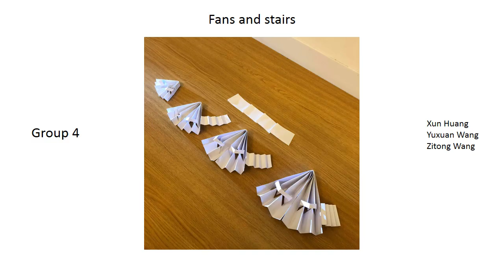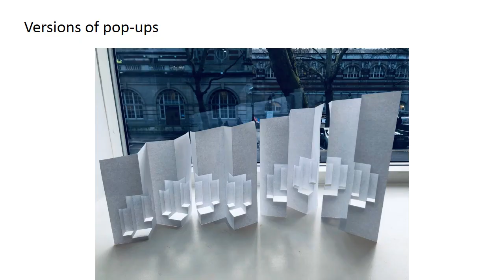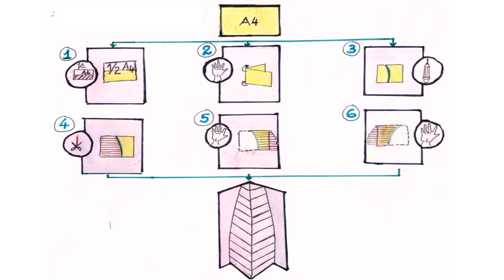Replication Alteration 2020 | Construction Instructions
Exhibition of work by our first year Civil Engineering students on the Sketching and Modelling module at Imperial College London.

Each of the 24 artefacts displayed on the concourse of the Skempton Building were designed, manufactured and constructed by our MEng Civil Engineering first year undergraduate students on the Sketching and Modelling module, an innovative module allowing engineers-in-training to develop core skills to think, collaborate and communicate throughout the engineering design process.

Each artefact is constructed from three or more parametric versions of a pop-up design, in which cuts and folds are used to generate 3D geometry from a 2D plane. Each pop-up design was developed as a digital parametric design using logic to transform surfaces cut from a 2D plane into 3D geometry with parameters altered to produce different versions of the design.